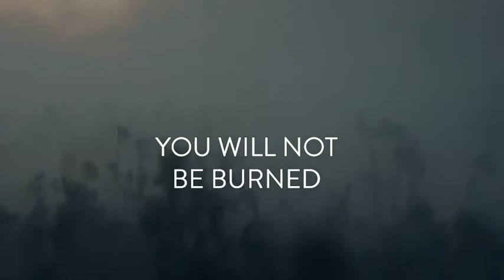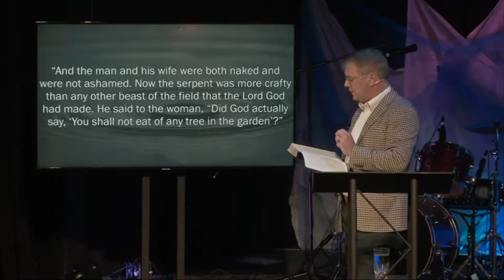No Shame, No Worries [Part 6]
We return to one of our core church values in this message that traces anxiety to its original root. The only information we have about a relationship in paradise is that they were unashamed. As soon as sin appeared, shame surfaced. The central emotion of shame is fear. Adam and Eve’s shame gave birth to sudden anxiety – what if I am rejected? Adam and Eve began to isolate themselves from God and one another and there, in their loneliness, anxiety grew. The answer to angst is the healing of shame. The healing of shame comes by the grace of God. Where there is no shame, there is no anxiety because perfect love gives no room to fear. “No Shame, No Worries” will invite worshipers into a journey of grace that displaces all the lies of shame.